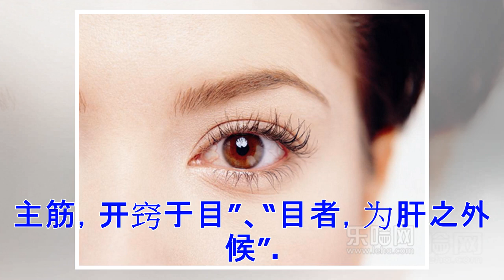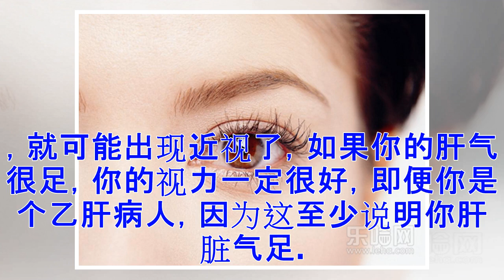眼睛干涩是肝不好吗 能看出肝的健康状况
眼睛干涩是肝不好吗中医理论中讲，“肝藏血、主筋，开窍于目”、“目者，为肝之外候”。眼睛是肝的外部征象，肝气和眼睛相通，肝气和眼睛相和，眼睛的位置在全身至高之处，只有气血充足的人，眼睛才能神采奕奕，也说明这个人有副好肝，反之，可能就说明肝脏可能有些不健康了。眼睛干涩易疲劳：肝血不足现代人用眼强度越来越大，容易出现眼睛干涩，疲劳的情况，症状严重一些的人，甚至还可能会发展成视物模糊、灼痛、眼及眼眶酸痛等，以及头痛、恶心、乏力等周身不适。“久视伤血”，主要是因为长时间用眼，如看书，用电脑时间太长等，导致过度用眼消耗肝血，伤了肝阴，进一步下去，就可能出现近视了，如果你的肝气很足，你的视力一定很好，即便你是个乙肝病人，因为这至少说明你肝脏气足。调理方法1.注意眼睛的休息：看书和用电脑期间，一定要多注意眼睛的休息，可能适当地眺望远方，让眼睛可以及时调节，可以增加眨眼次数，或是闭目养神。2.热敷按摩：可以将双手撑心搓热，再捂住双眼，按摩3-5分钟，可促进眼部血液循环，减轻眼部疲劳。3.温水冲洗眼睛：用温水冲洗眼睛也可缓解眼睛干痒症状，及预防眼睛干痒，但要保证水的清洁，以免导致眼病。4.不要熬夜：人体在...